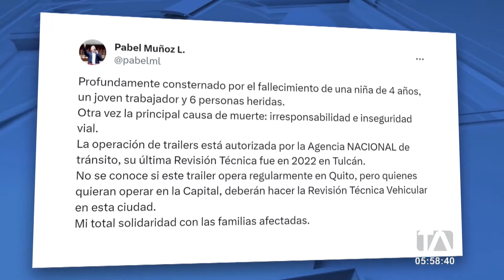2 fallecidos y 6 heridos fue el resultado de un choque múltiple en el sur de Quito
Un choque múltiple se registró en la Avenida Morán Valverde, en el sur de Quito. Dos personas fallecieron y 6 más resultaron heridas, entre las víctimas esta una niña de 4 años. Por: Pablo Guerra